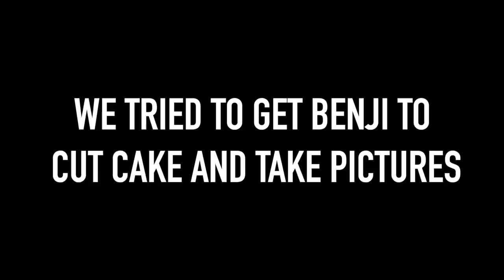VLOG 283: Grandma went down the water slide!!! *benji turned 3*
*MERCH*